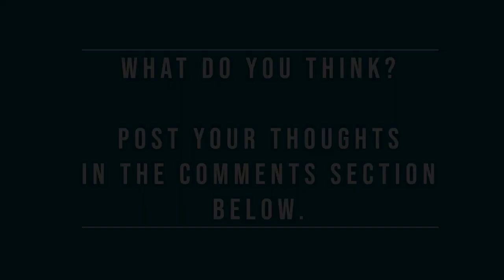How Construction Supt's and PM’s Win Interviews - Dean Lincoln Hyers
Presenting is one of the most uncomfortable venues for Project Managers and Superintendents. But we need them in interviews helping land projects and being the people the prospects want to work with. Dean outlines SagePresence's method for setting up PM's and Supt's to succeed on the interview.